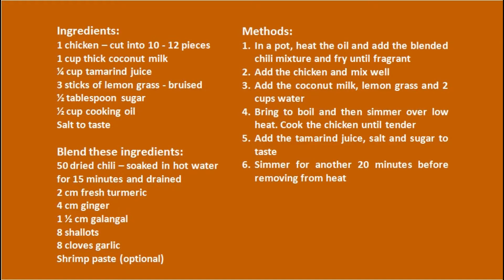Trailer - Mom's favorite recipes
Mom's Favorite Recipes: Comfort Food from a Malaysian Kitchen.

Like the “Medan Selera” cookbooks, the e-cookbook will be in English entitled Mom’s Favorite Recipes and well as in Malay with the title Citarasa Bondaku.
I am super thrilled as this e-book has been long in the making – almost two years of “blood, sweat and tears”.  The recipes consist of 40 dishes which my beloved Mom had been cooking for us during her lifetime.  I decided to do it in the e-format instead of the traditional printed book and each recipe is linked to “how-to-do” video